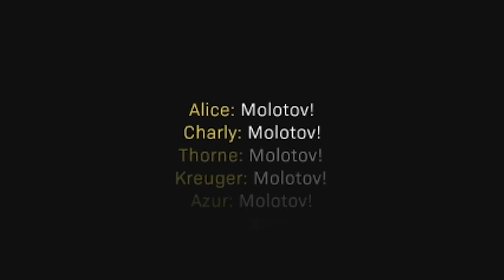SQUAD WIPES DAY ONE - CALL OF DUTY: WARZONE EPIC/FUNNY MOMENTS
*FOCUS*

Follow me on almost everything!